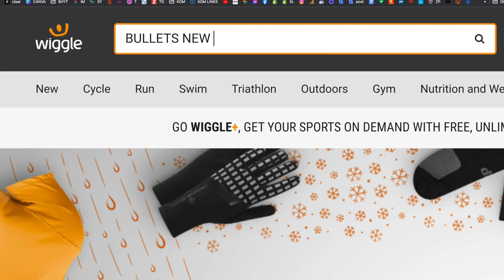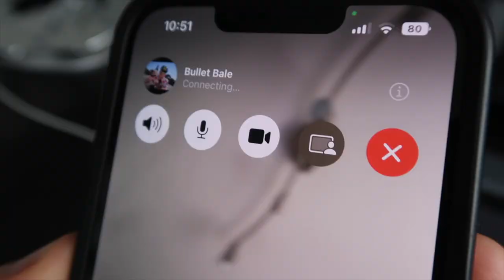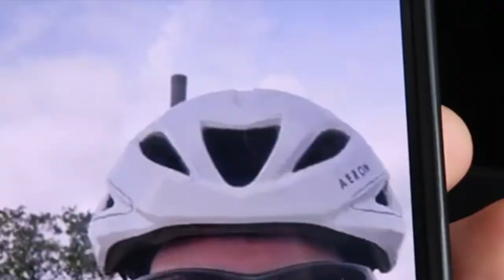Making My Road Bike LIGHTER!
Making my Road Bike LIGHTER for a UK hill climb bike race!

Building a Lightweight Hill Climb racing bike out of my 10-year-old Scott Foil 20 Aero Zwift Bike with First Gen Di2. I race the last Hill Climb of the season and to go out on a high trying to beat Bullet Bale in the KOM hunt tv Hill climb series and spending less than £100 with a little help from my friends we'll see how light we can get this bike for the Wellington Wheelers West Buckland Hill Climb 2022